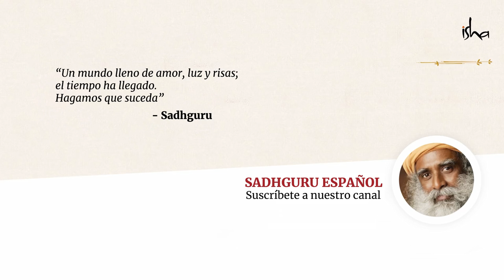¿Cómo ser más estable?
En este video, Sadhguru nos habla de como la estabilidad es una necesidad absoluta para vivir de manera exuberante, ya que la exuberancia sin equilibrio desemboca en locura y sufrimiento. Nos habla sobre cómo establecer estabilidad; algo que no tiene nada que ver con el control sino con la claridad, y sobre cuál es el rol  juegan las identificaciones en esto.